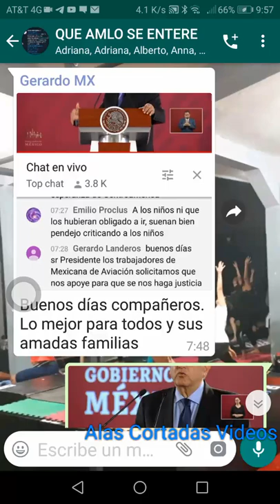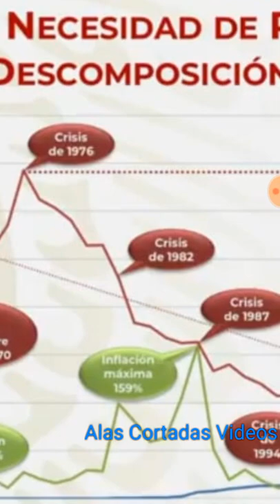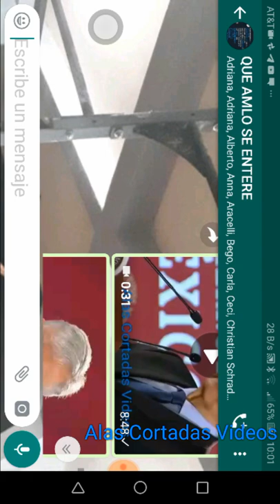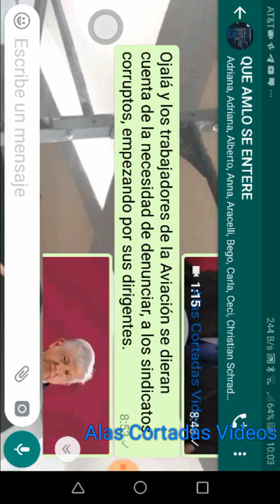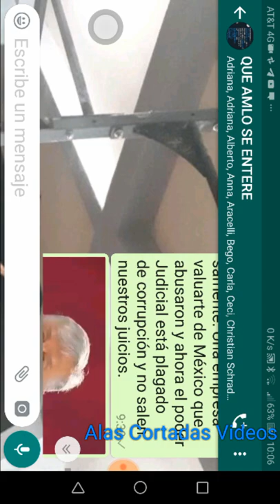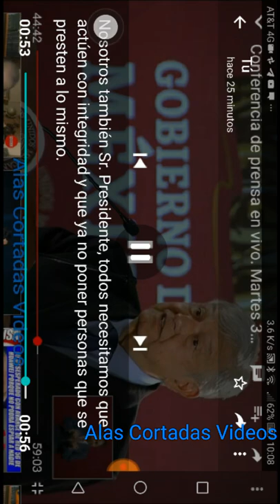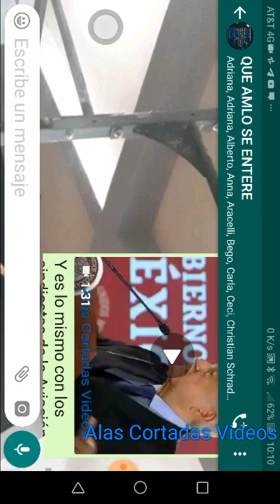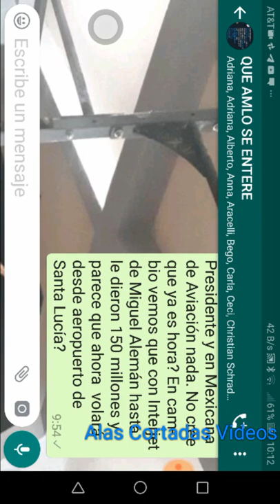#1/05/2019 QueAMLOseEntere MexicanadeAviacion 150 millones a Interjet